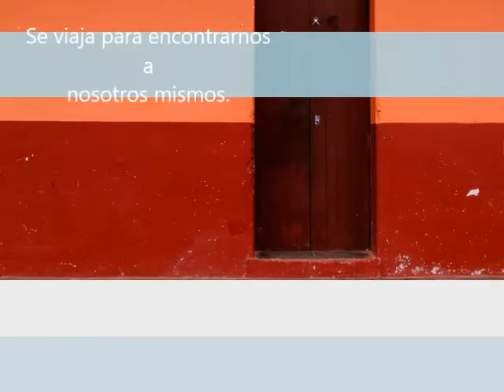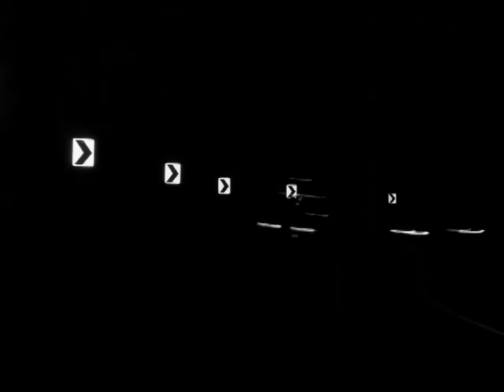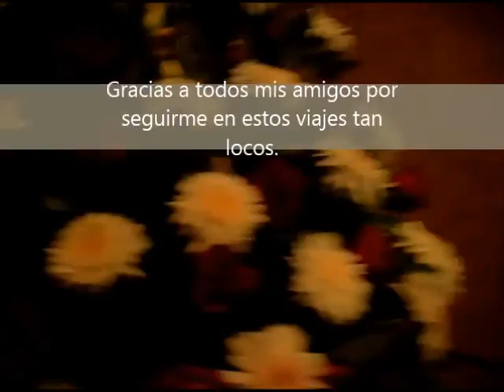Viajando en la bicip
Los invito a ver mi tercer vídeo, amigos.